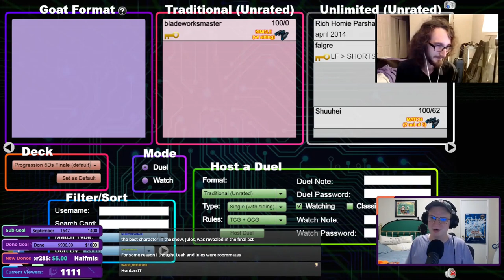Progression Playoff LIVE - 5D's Finale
GOIN FAST